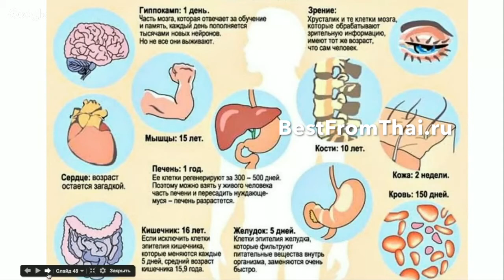Самовосстановление: какие органы за какое время восстанавливаются и реальные примеры самовосстановле